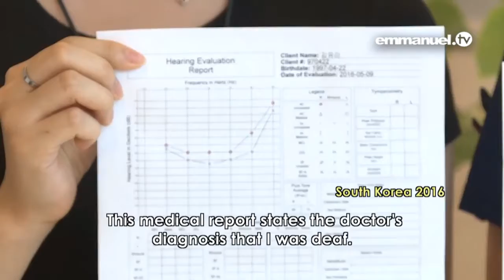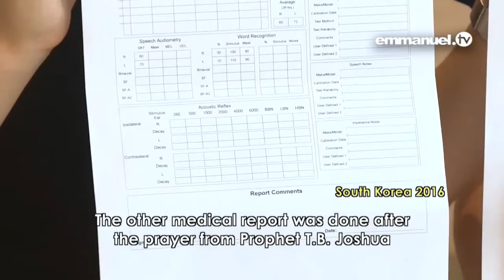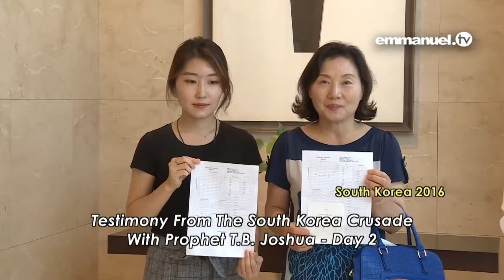Watch what made this deaf girl start hearing instantly.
You will be amazed as I was amazed when I first saw it.
I was speechless when my dying mother was permanently healed from an incurable disease three years ago. She is strong and healthy till today. Her healing was free, permanent, no money, no medication, just a touch from the healer.
I have recommended and met people who have been healed from all sort of incurable diseases
Click on the link below to visit my blog where you will learn more about TB Joshua listen to countless testimonies and get clear step by step instructions on how to visit SCOANs to get your free and permanent healing with just a touch.